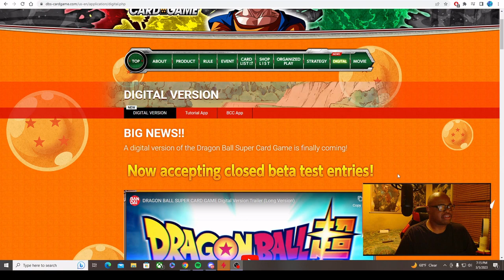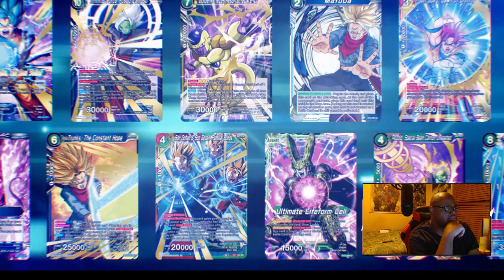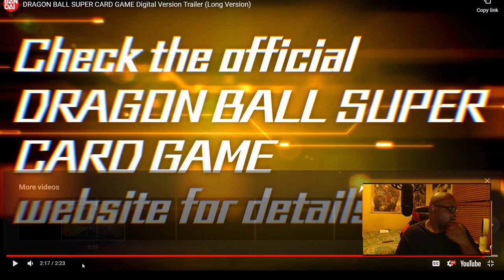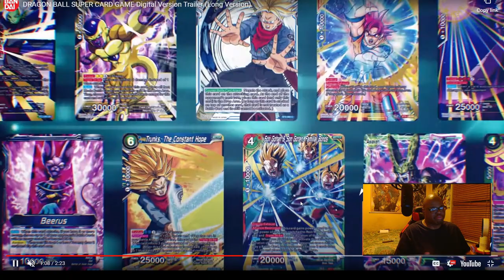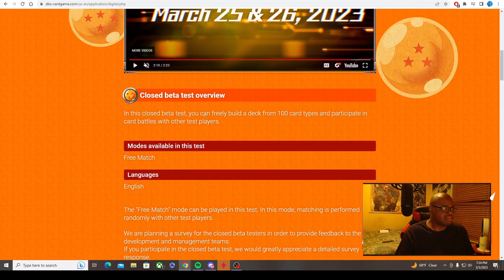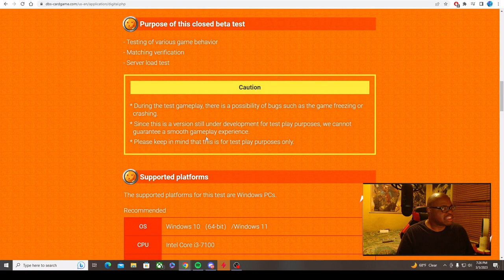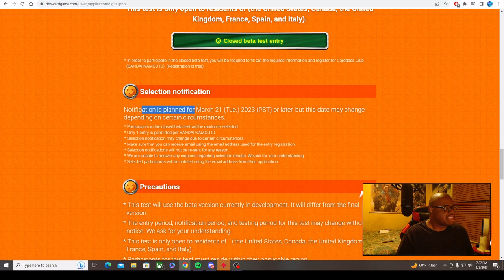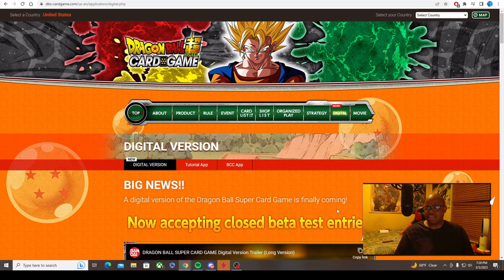Dragon Ball Super Card Game Digital Trailer and Closed Beta Details Announced!!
New details for the Dragon Ball Super Digital Card Game have dropped, as well as the announcement of a closed beta test!